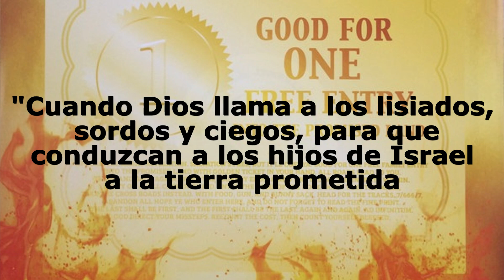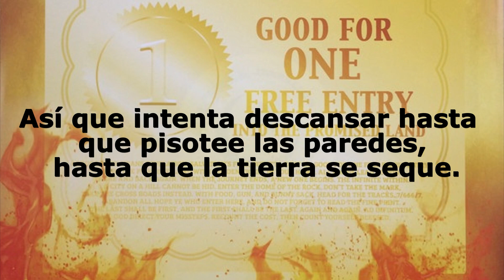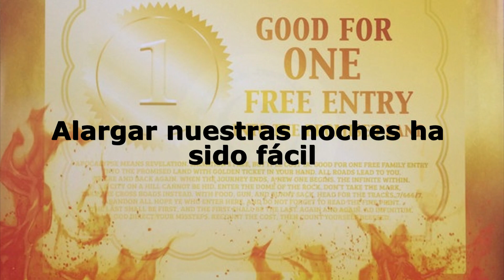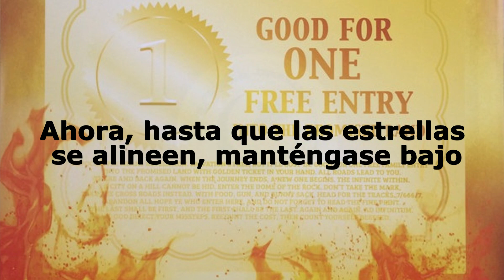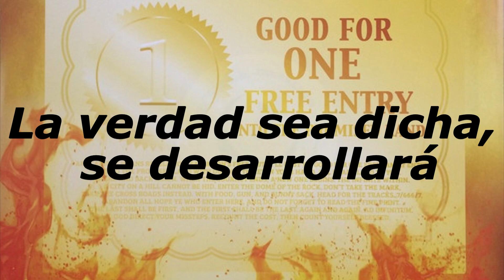Lift to Experience - Just as Was Told (subtitulada)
Lift to Experience - The Texas-Jerusalem Crossroads (2001)

me dan ganas de subtitular todo el disco, maldita computadora T_T.